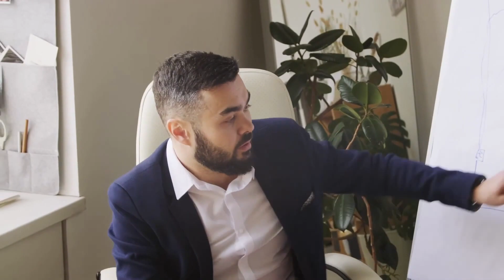Highest Paid Jobs in Tech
Hi friend! So I thought I'd gather up the highest paying jobs I found in Tech. This isn't an all encompassing list, but I'm hoping that you find a high paying tech job on here that's interesting enough for you to do more research on.